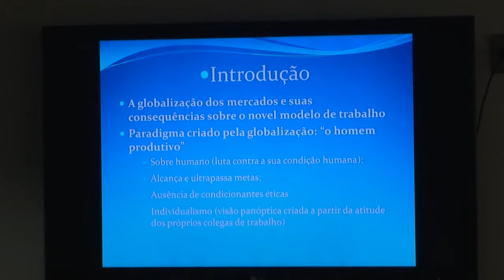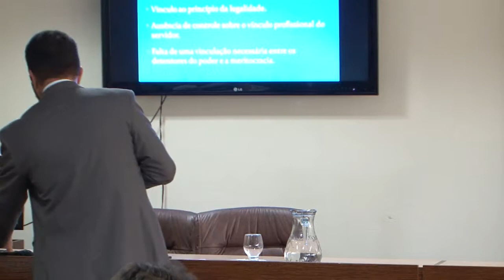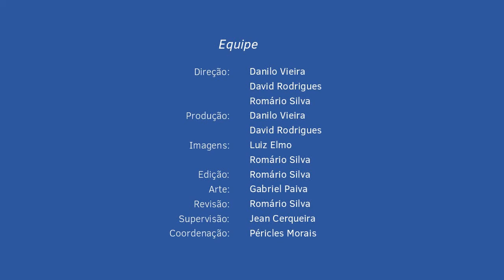Gestão Pública Frente as Transformações no Mundo do Trabalho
Realizado pela Pró-Reitoria de Gestão de Pessoas, o III Seminário de Gestores teve como tema "Os Novos Desafios da Gestão Pública" e contou com atividades durante todo o dia 19 de dezembro de 2017.

No período da tarde o evento foi a palestra "A Gestão Pública frente as transformações no mundo do trabalho" com o Dr. José Ricardo Carneiro, procurador do trabalho em Sergipe.